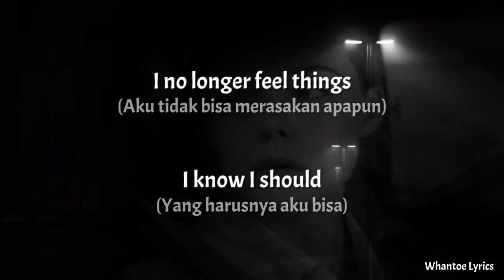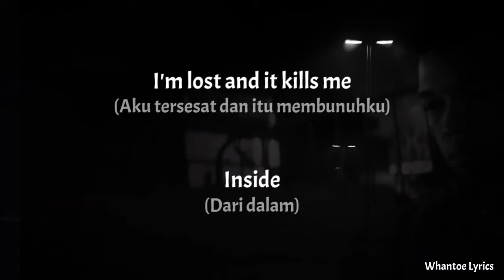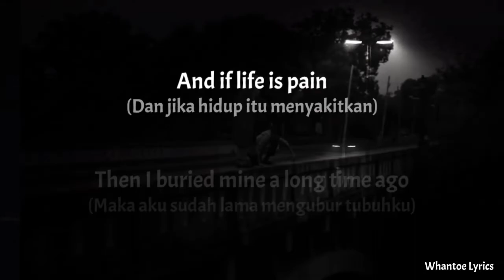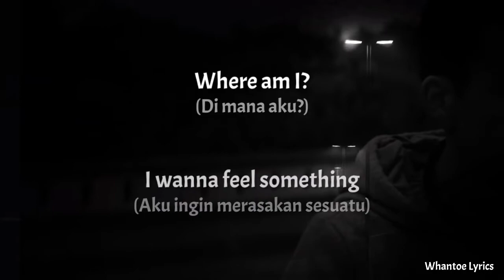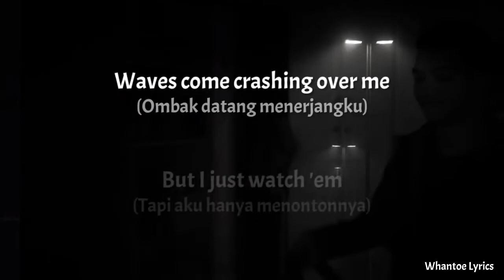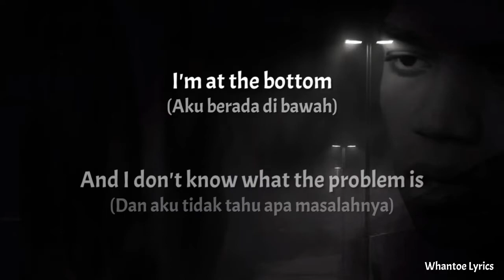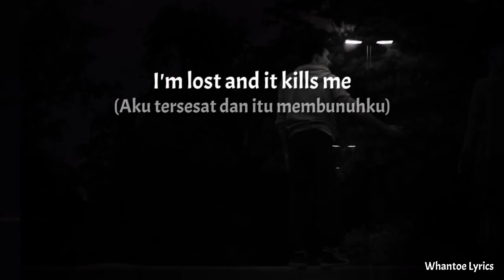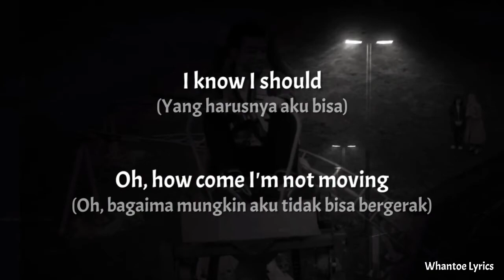Paralyzed - NF (Lirik+Terjemahan Indonesia)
Song              : Paralyzed

Artis               : NF

Album            : Paralyzed

Background  : All The Bright Places

Tags nf paralyzed #